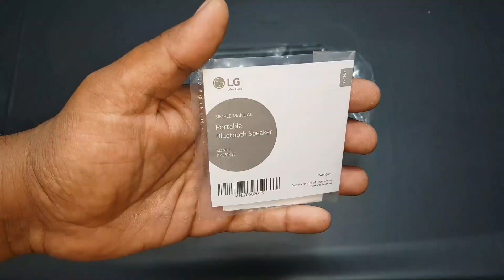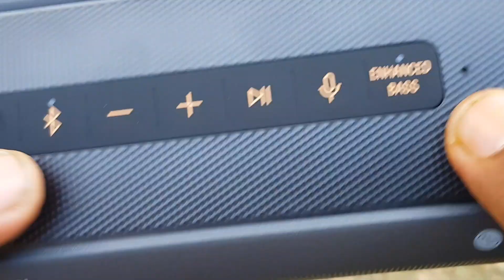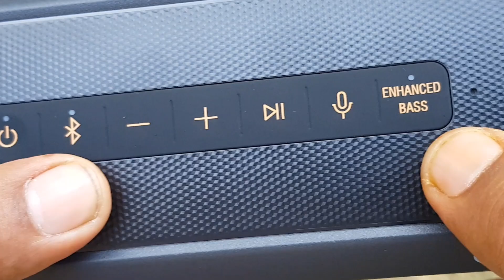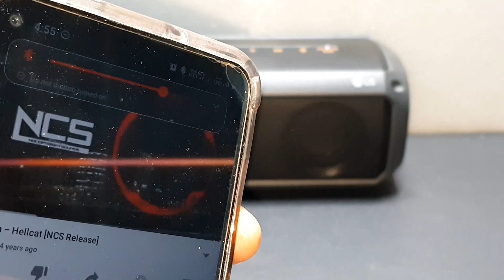LG XBoom Go Bluetooth Speaker/ BASS BOMB 💥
LG XBoom Go Bluetooth Speaker Unboxing Review Sound Test Hindi